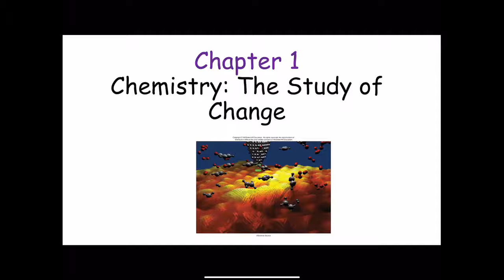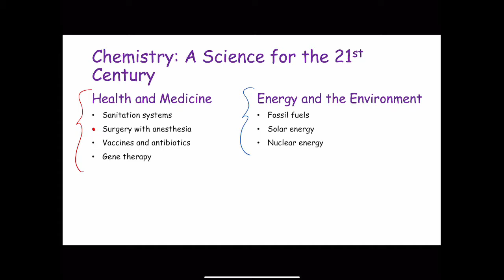1.1 Chemistry: A Science for the 21st Century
CHE 111
Mr. Deon